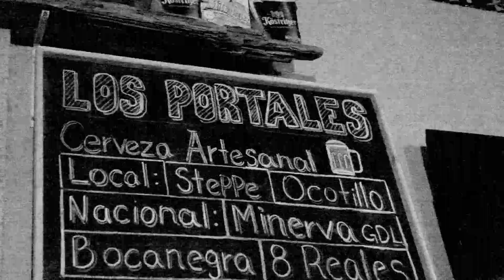Los Cretinos Desleales - (Unplugged) Full Set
00:00 Indio Radio
02:04 Hermosillo Centro
04:33 Pensamientos Desleales
06:38 Maldito Cretino
08:23 Marihuana
10:32 Desierto de Sonora
12:18 Baquetón
14:13 Cumpleaños

Amor a los Cretinos